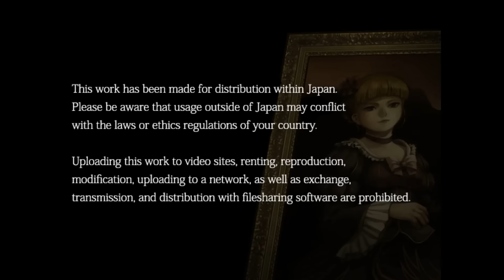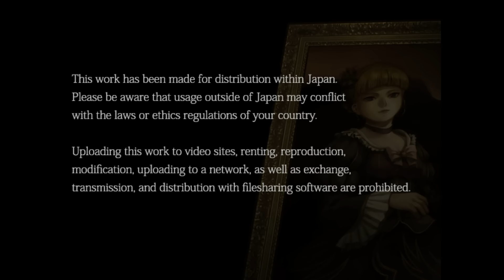Umineko Blind LP Pt.244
The final chapter, with a special friend.